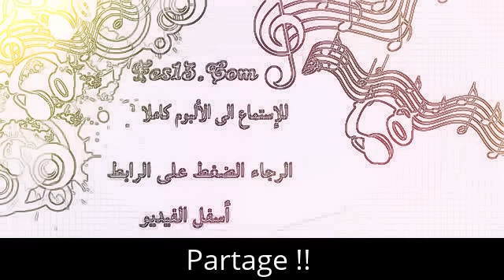MARIAGE MAROCAIN DU RIF 2016 REGGADA 7